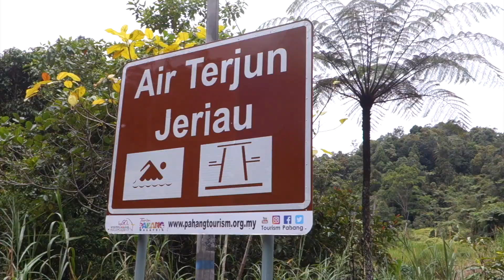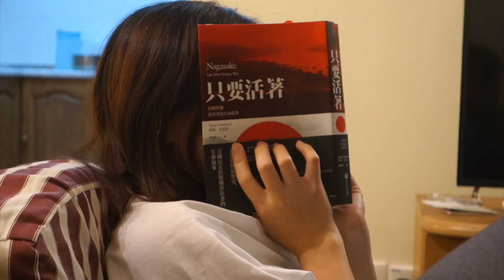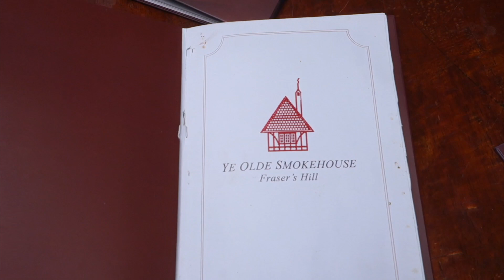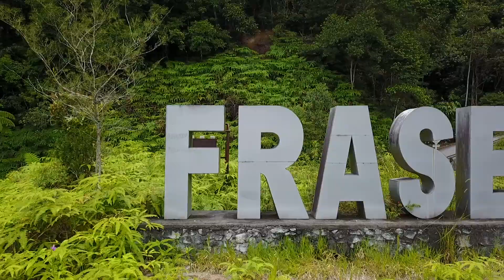Alienbots x Fraser Hill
Our annual bonding trip where everyone gather this year at Fraser Hill for a chill chill eat eat experience.